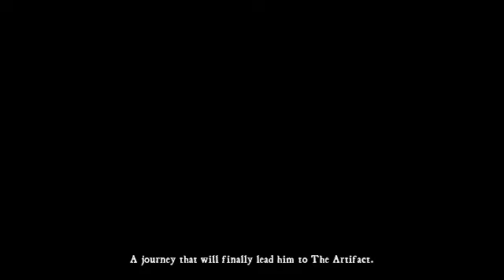Let's find THE artifact (ep. 1)